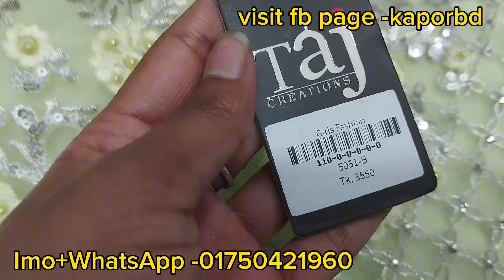ঈদের জন্য বিউটিফুল অরজিনাল লাক্সারি পার্টি ড্রেস কিনুন কম দামে । Eid collection party Dress 2024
আসসালামু আলাইকুম
🗒️ঠিকানা
➡️Kaporbd
☑️ shop number 67 & 77,Level-6,mobile floor a last er goli